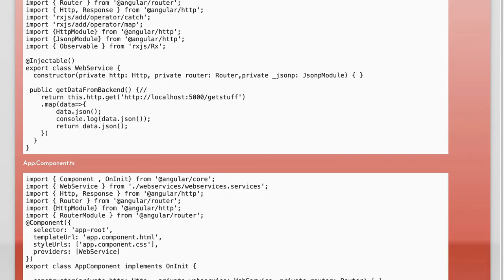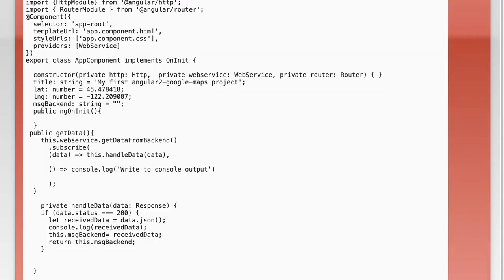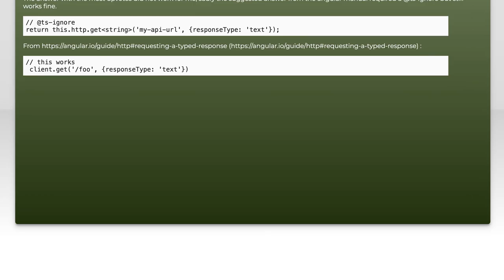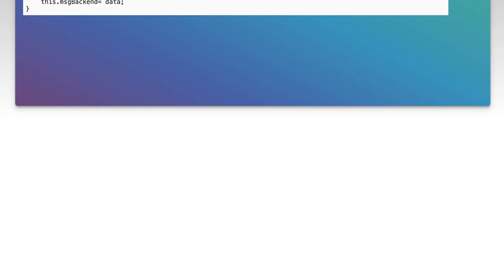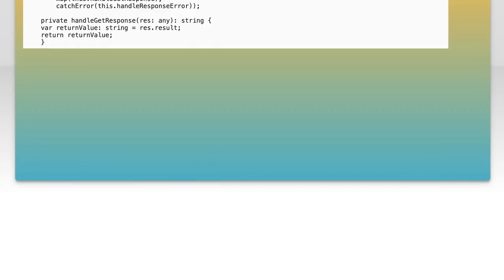Angular 2 HTTP GET Issue: How to Fix String Return Problems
In this video, we dive into a common challenge faced by developers working with Angular 2: issues related to HTTP GET requests and string return values. If you've encountered unexpected behavior or errors when trying to retrieve string data from your API, you're not alone. Join us as we explore the root causes of these problems and provide practical solutions to ensure your Angular applications handle string responses seamlessly.

Today's Topic: Angular 2 HTTP GET Issue: How to Fix String Return Problems

Related to: angular2, httpget, stringreturnproblems, angularhttp, fixangularissues, angular2tutorial, webdevelopment, apicalls, angulartroubleshooting, programmingtips, angular2tips, javascript, front-enddevelopment,